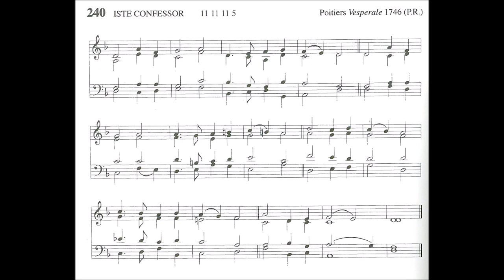Lord of Our Life (Iste Confessor - Poitiers)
Text from: Christe du Beistand by: Matthaus von Lowenstern 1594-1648
Adapted by: Philip Pusey 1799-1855
Tune: Iste Confessor from: Poitiers Vesperale 1746

1. Lord of our life, and God of our salvation,
star of our night, and hope of every nation,
hear and receive Thy church’s supplication,

2. See round Thine ark the hungry billows curling!
see how Thy foes their banners are unfurling!
Lord, while their darts envenomed they are hurling,
Thou canst preserve us.

3. Lord, Thou canst help when earthly armor faileth;
Lord, Thou canst save when sin itself assaileth;
Lord, o’er Thy rock nor death nor hell prevaileth;
grant us Thy peace, Lord.

4. Peace, in our hearts, our evil thoughts assuaging,
peace, in Thy church, where brothers are engaging,
peace, when the world its busy war is waging;
Calm thy foes raging!

5. Grant us Thy help till backward they are driven;
Grant them Thy truth, that they may be forgiven;
Grant peace on earth, or after we have striven,
Peace in Thy heaven.